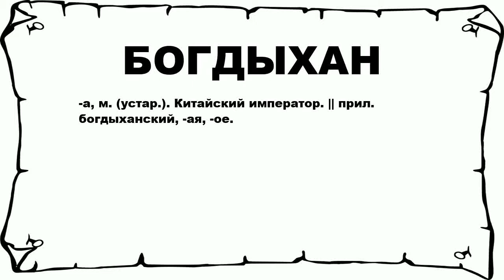БОГДЫХАН - что это такое? значение и описание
Хочешь знать что значит БОГДЫХАН? тогда слушай до конца.

 -а, м. (устар.). Китайский император. || прил. богдыханский, -ая, -ое.